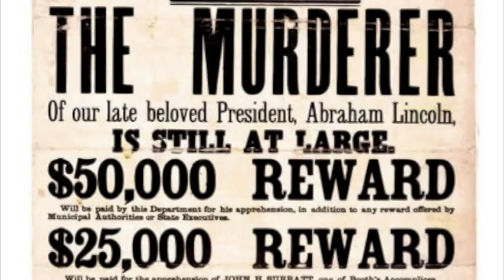Manhunt the 12 day chase for lincoln's killer movie trailer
a movie trailer that i made for school based on the book "manhunt the 12day chase for lincoln's killer